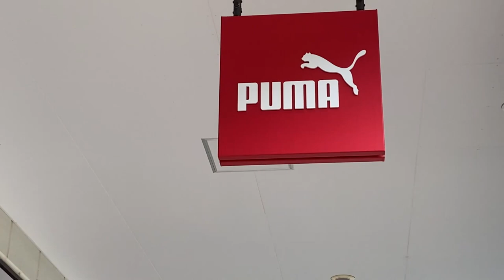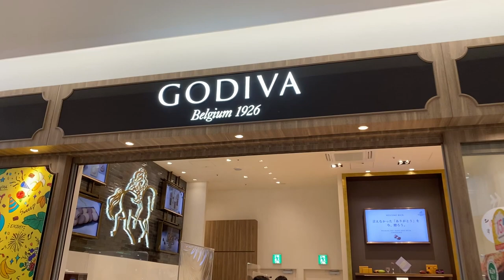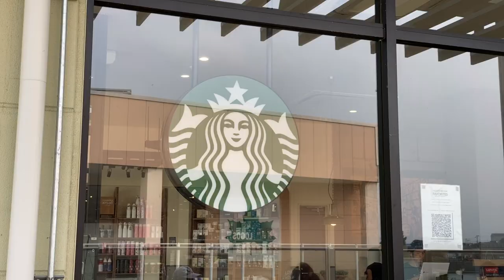Japan's Largest Shopping Mall, AEON Lake town, Koshigaya City, Saitama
This video includes information regarding the largest shopping mall in Japan.